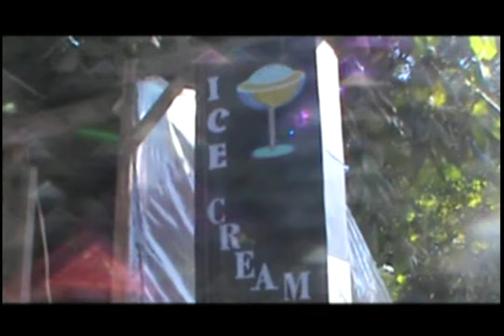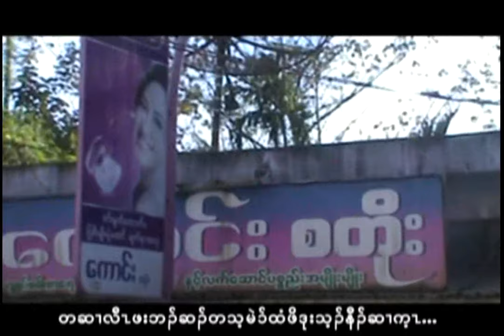Karen song I worry 3